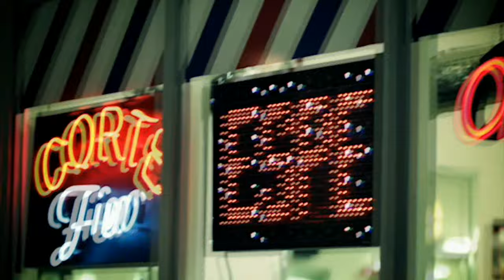Dimir Lane - Dance Everybody (Official Music Video) (HD) (HQ)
Dimir Lane - Dance Everybody!  SMASH HIT 2011!!